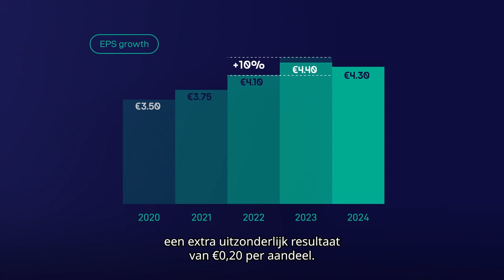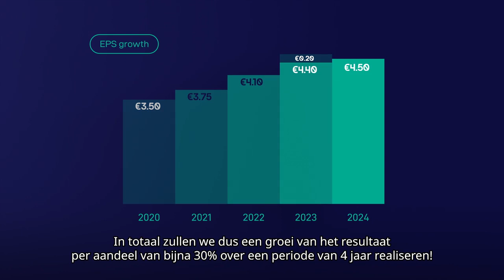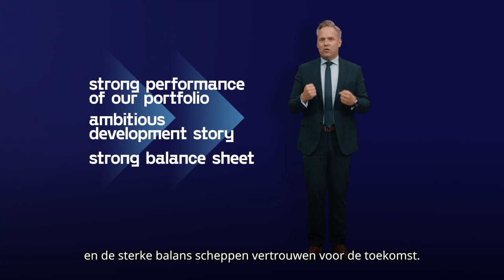Montea Half-yearly financial press release 30-06-2023 (Dutch subtitles)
Montea Half-yearly financial press release 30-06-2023